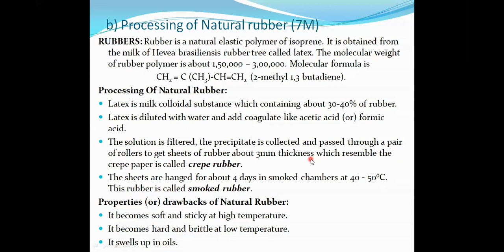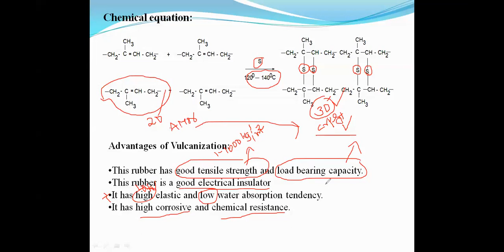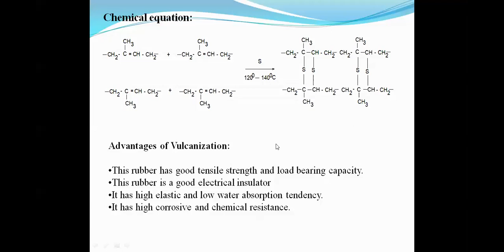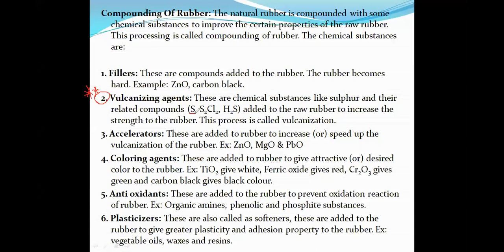lecture on Compounding of Natural Rubber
Natural Rubber is Extracted from Bark of Rubber tree known to be latex.its is in liquid state further the properties of rubber is increased by the addition of Sulphur(30-35%) called vulcanised rubber.
ebnite rubber or sulphur containing rubber having high properties and applications compared with natural rubber.